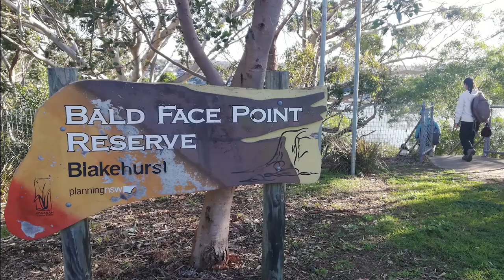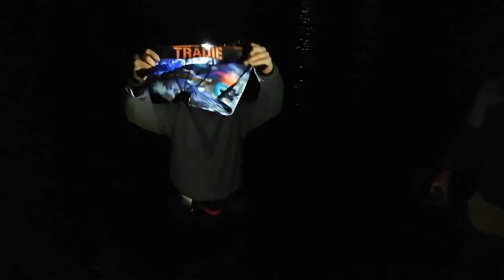Abseiling until dark at Bald Face Point Reserve, Blackhurst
A bushland reserve, named when sandstone was quarried from the point at the end of Stuart Street for the construction of Tom Ugly's Bridge, leaving a bare cliff face.

The park feature a lookout on the high ground of the point. A path leads down the hillside to the quarry that gave the point its name, then to a small sandy beach with views to Tom Uglys Bridge. Aboriginal rock art and axe grinding grooves have been recorded here, but erosion of the soft sandstone of this rock point has rendered them difficult to see, not to mention more recent engravings by all and sundry on the same rock faces.

Close to the water's edge is a rock overhang where there are visible signs of its occupation by the local Aborigines of pre-colonial times. There is a shell midden nearby, and the cave itself is blackened by hundreds of years of fires used to cook the fish and oysters on which they would feed.